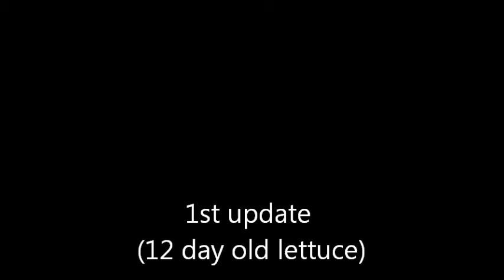My 1st update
A one week update to my first attempt growing lettuce under my homemade grow lamp.